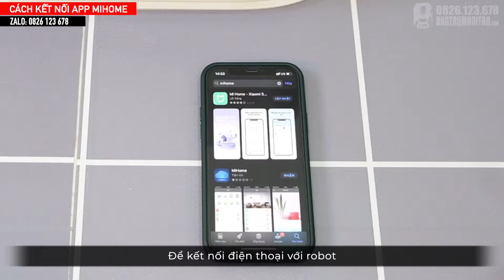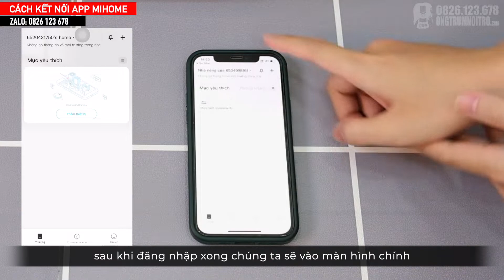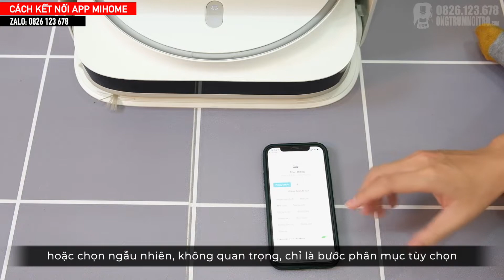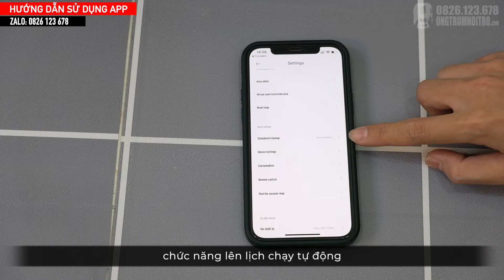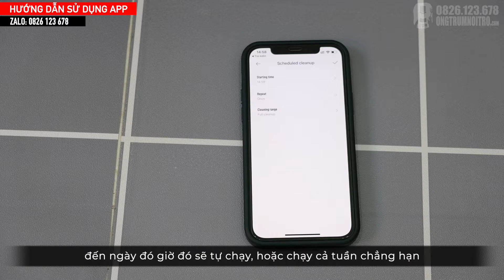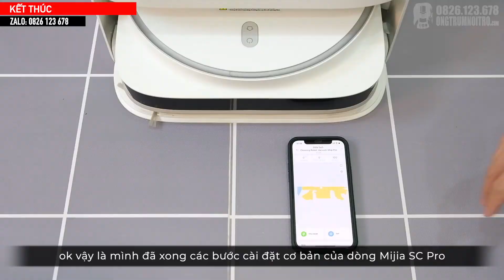#80. HƯỚNG DẪN SỬ DỤNG ROBOT MIJIA SC PRO _ MI SELF-CLEANING VACUUM-MOP PRO _ STYTJO6ZHM ĐÚNG CÁCH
0:00 - CÁCH ĐẶT TRẠM SẠC
0:39 - CHUẨN BỊ ROBOT
1:16 - CÁCH SỬ DỤNG KHÔNG DÙNG APP
1:58 - CÁCH KẾT NỐI APP MIHOME
4:02 - HƯỚNG DẪN SỬ DỤNG APP
5:30 - MẸO CHO ROBOT CHẠY NHIỀU TẦNG
6:09 - KẾT THÚC

LUÔN ĐẢM BẢO UY TÍN - CHẤT LƯỢNG:
✔️  Giá siêu ưu đãi.
✔️  Cam kết sản phẩm chính hãng.
✔️  Bảo hành 12-24 tháng, 01 đổi 01 trong 14 ngày.
✔️  Hỗ trợ trả góp trên toàn quốc.

ÔNG TRÙM NỘI TRỢ
✨  Thay đổi nhỏ - Trải nghiệm lớn ✨
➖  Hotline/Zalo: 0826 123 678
➖  Showroom: 83 Đường 3/2, Phường 11, Quận 10, HCM